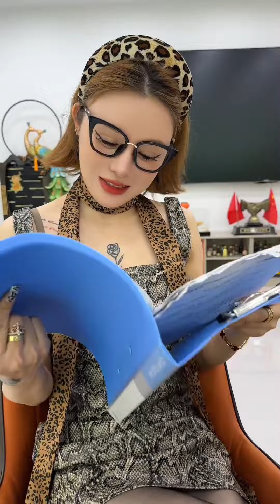先是眼神後是腿，女友的閨蜜對我的態度不一般，她這是要幹嘛？情人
这里是【潇洒哥@】在油管上的唯一频道
有些故事，往往在不经意间就开始了；
最美的相遇，不言过往；
最好的离别，不问归期；